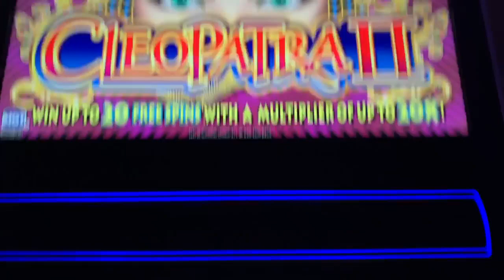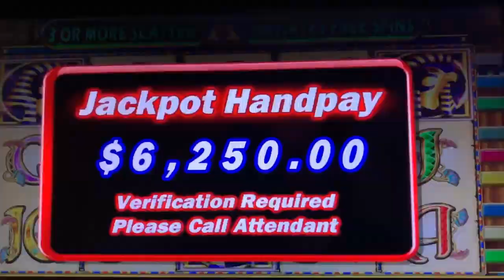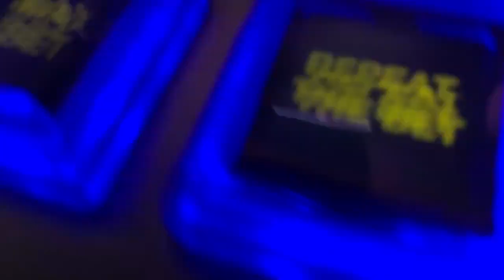HIGH LIMIT CLEOPATRA 2 SLOT JACKPOT! ★ MASSIVE WIN HANDPAY!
WELCOME